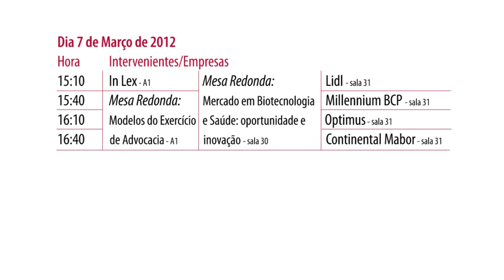Rumo 2012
6 e 7 de Março de 2012